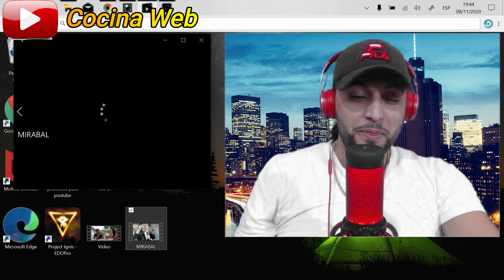FRANKLIN MIRABAL C3LOS0😡VOTA el 💍 de BODAS en PROGRAMA de TV POR q DIANABEL MUESTRA NUEVO JEVO🙀